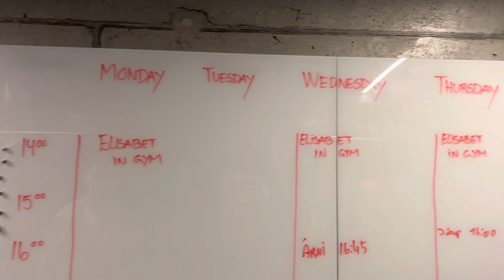Mikkjal vísur René Shaki Joensen runt í KÍ hølunum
Kom við tá Mikkjal vísur nýggja KÍ leikaranum René Shaki Joensen runt í KÍ hølunum.